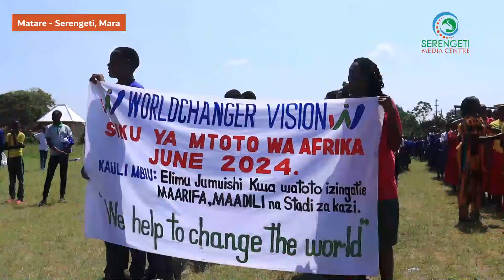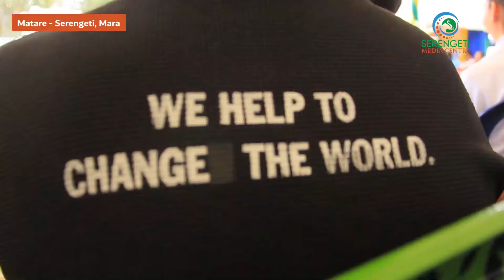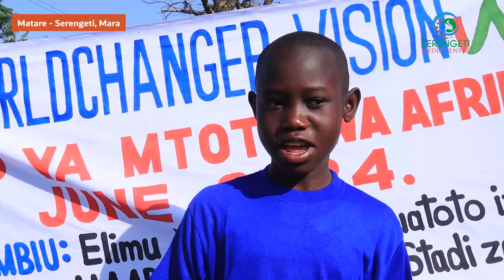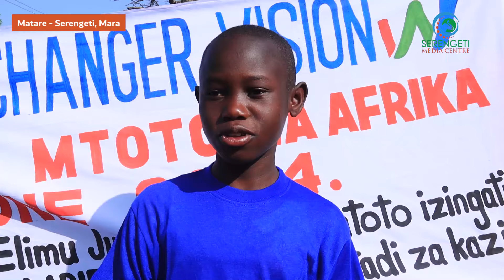UKIWATUMIA WATOTO VIBAYA UTASAHUGHULIKIWA - DC MASHINJI